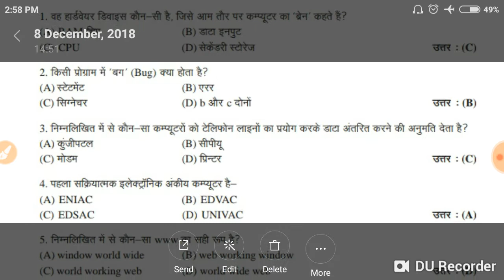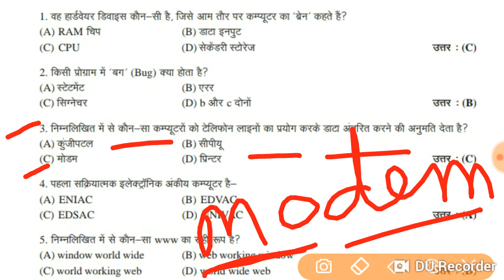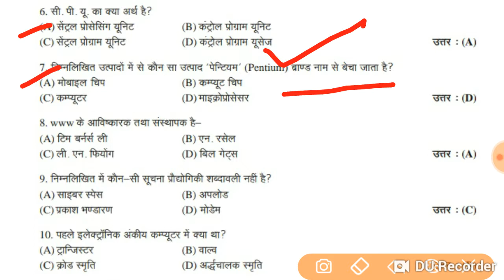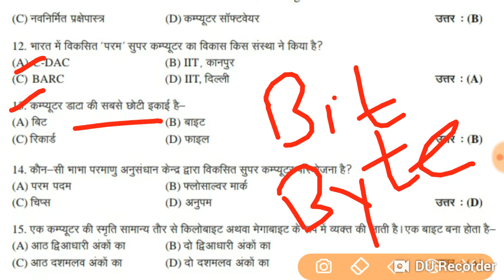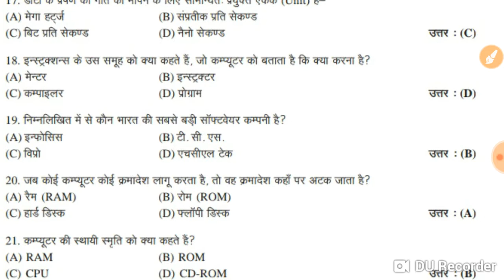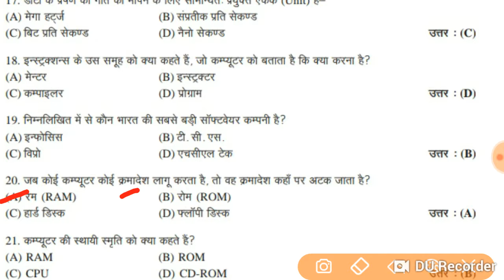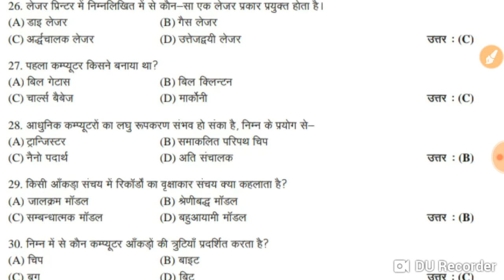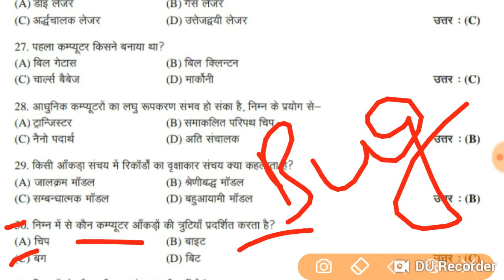computer awareness for competitive exams SET-3 IBPS/SBI/ALP/NABARD/CLERK/SSC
Most important MCQ  on Basic computer knowledge

on my channel u will learn-
1.Notepad
2.MS-word
3.MS-excel
4.power point
5.HTML/HTML-5
6.C language /C++
7.java script
8.internet surfing complete
9.photoshop
10.website developer

fb- id-vinita jangra(study with vinita)

plz share with ur friends also whtsapp or fb group and contact. and like this video. thankyou have a nice day.